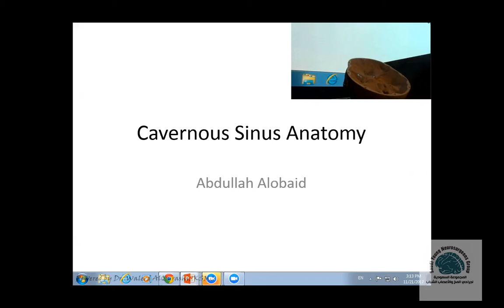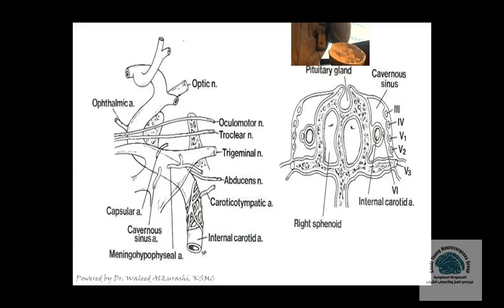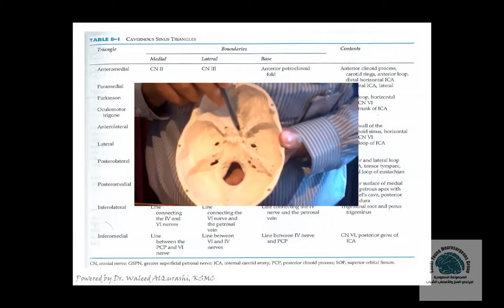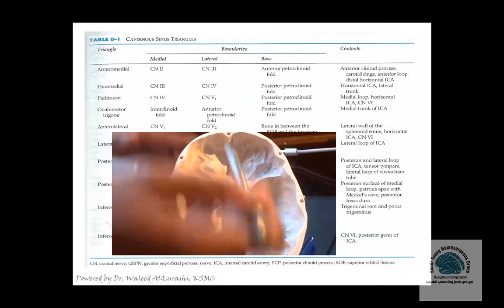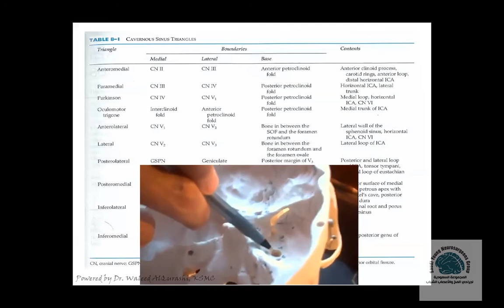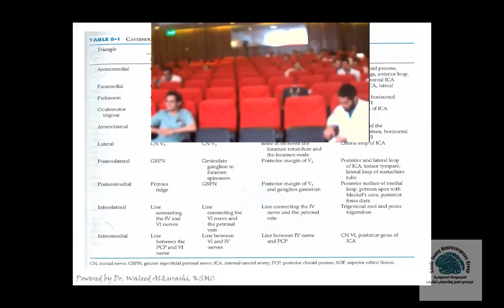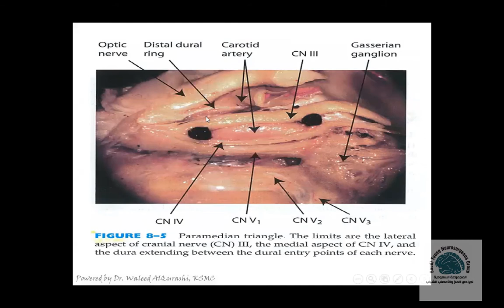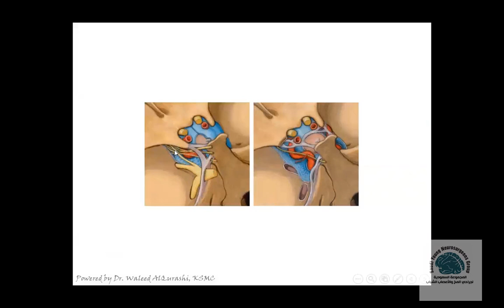Wk08 06 Surgical Approaches to the Cavernous Sinus by Dr Abdullah Al Obaid